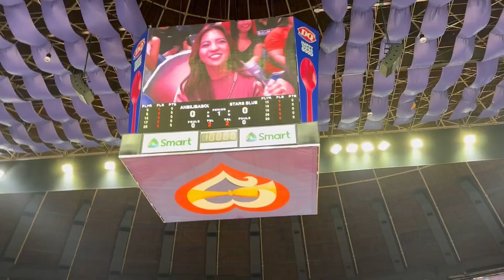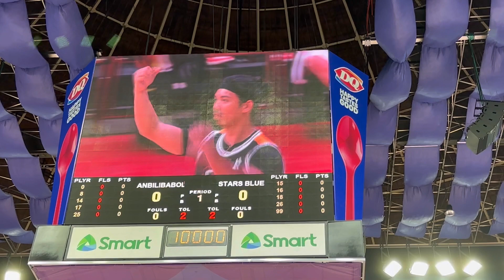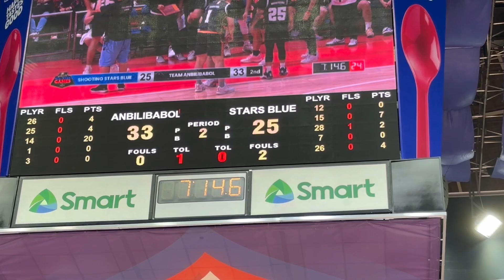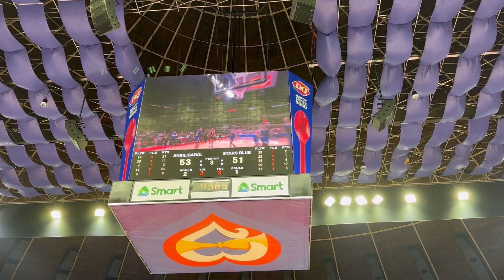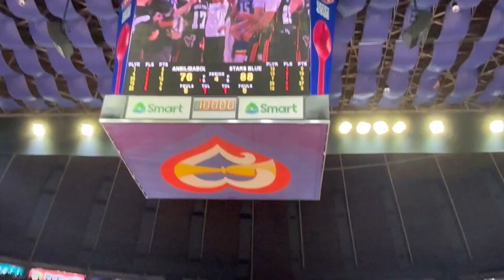ANBILIBABOL TEAM vs SHOOTING STARS BLUE TEAM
STAR MAGIC ALL-STAR GAMES 2024
June 2, 2024 @AranetaCenter

Basketball Game
TEAM PAYAMAN “ANBILIBABOL” vs. STAR MAGIC  “SHOOTING STARS BLUE”
Team Captains:
Anbilibabol -  @CongTheVlogger
Shooting Stars Blue - @DonnyPangilinan

Nakakatuwa at napaka exciting na basketball game from Team Payaman (youtuber/vloggers) vs. Star Magic (actors) … mapapatili ka rin sa kilig ng “DonBelle” loveteam. Watch na!